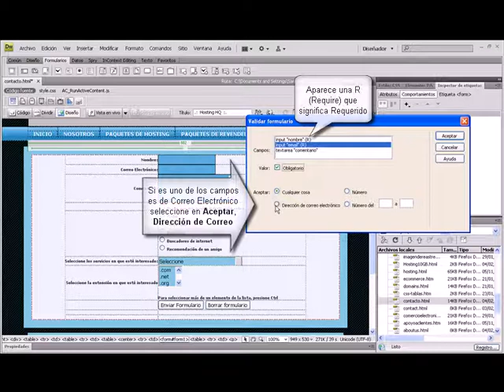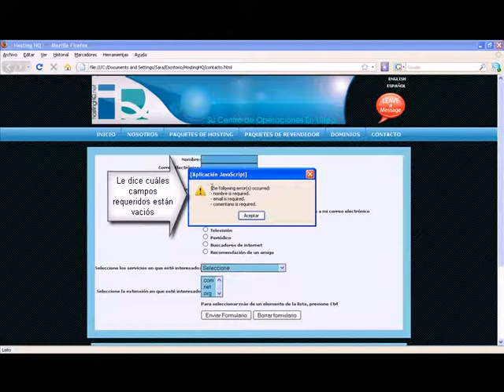12.3 Curso de Dreamweaver CS4 - Validar formulario con panel de comportamientos